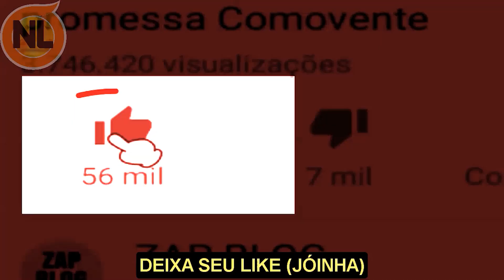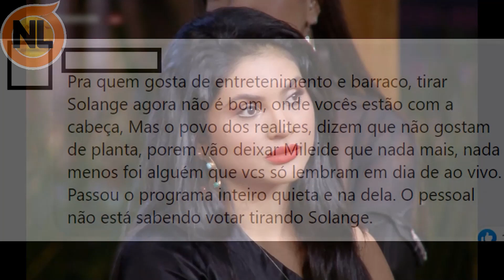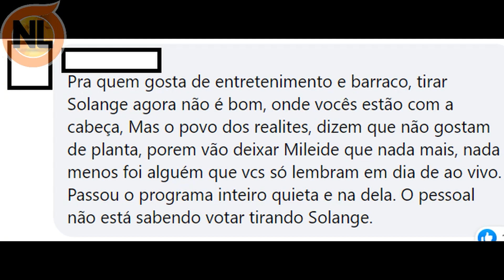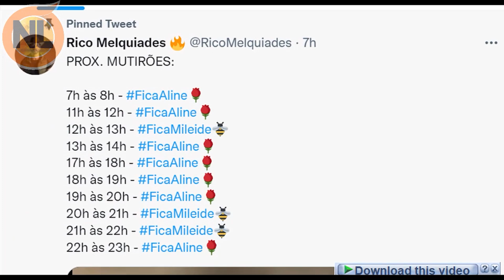🔴 Enquete A Fazenda, TUDO MUDA e Veja quem sai entre Aline, Mileide e Solange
A Fazenda 13 Ao vivo, Enquete A Fazenda 2021, enquete quem sai, enquete uol, enquete a fazenda 13, Já Define quem deve sair entre  Solange, Aline, Mileide. Dynho venceu a prova do Fazendeiro, hoje.

Para quem não sabe, A Fazenda, é um, Reality show, da Record TV, onde peões, vão pra roça, toda semana, faz parte de A fazenda 13